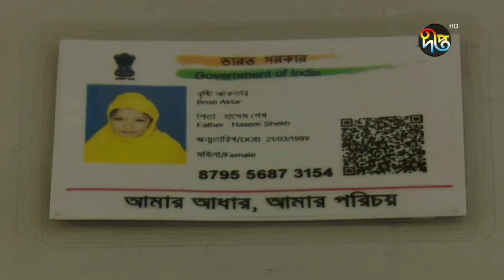আন্তর্জাতিক নারীপাচার চক্রের হোতাসহ গ্রেপ্তার ৭ | WomenTrafficking | Deepto News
আন্তর্জাতিক নারী পাচারকারী চক্রের সাত সদস্যকে নড়াইল-যশোর সীমান্ত থেকে গ্রেপ্তার করেছে রাজধানীর হাতিরঝিল থানার পুলিশ। তাদের অন্যতম নদী আক্তার। একই সময়ে মানব পাচারে জড়িত আরও নয় জনকে আটক করেছে সিআইডি।

Deepto TV address:
7/A/GA Tejgaon Industrial Area, Dhaka 1208, BANGLADESH